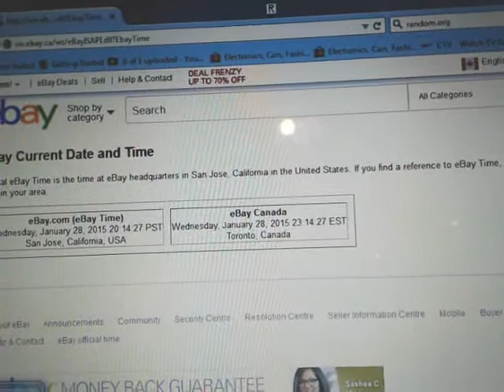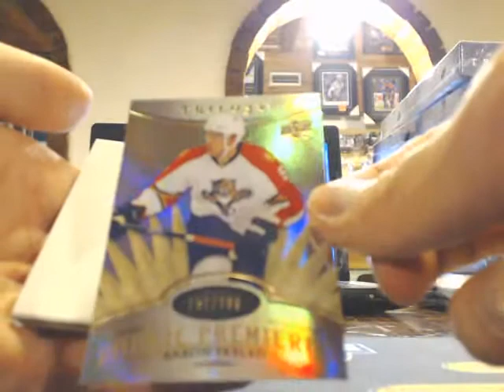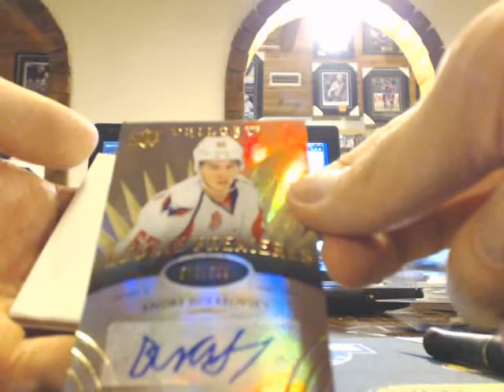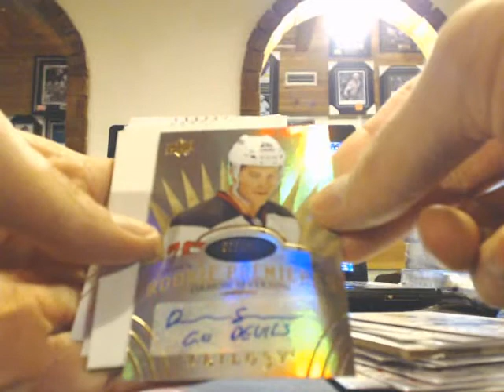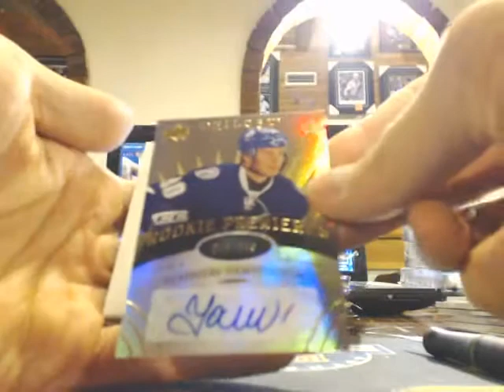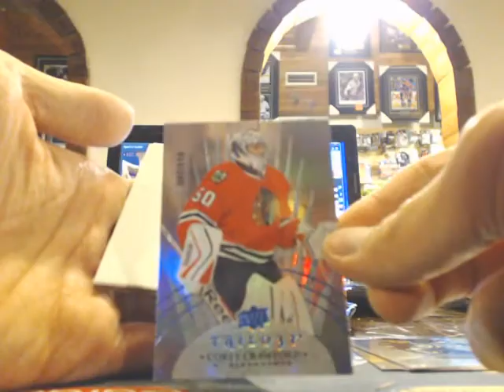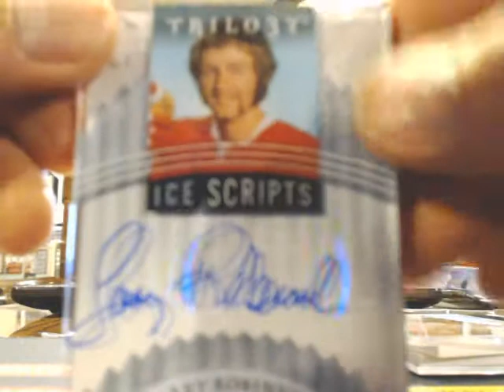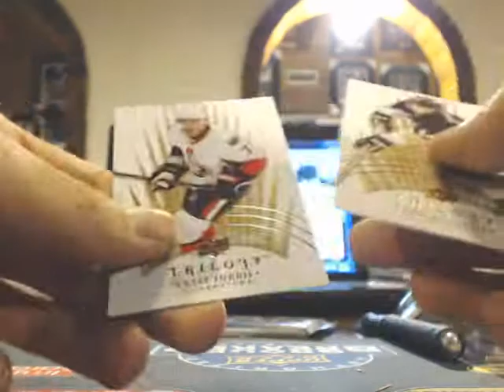Case Break #183:14-15 Upper Deck TRILOGY #1 USED NHL CASE BREAK 8 BOX